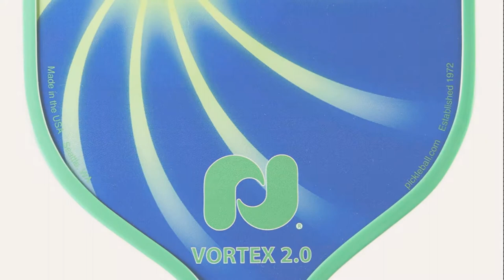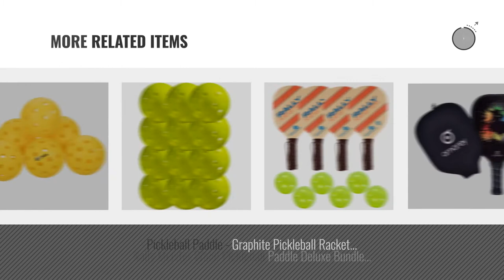Top 10 Pickle-Ball Toys & Games [2018]: Pickle-Ball, Inc. Vortex 2.0 Pickleball Paddle (Blue)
- New! 2019 Black Friday / Cyber Monday Pickleball Deals and Updates.

Black Friday / Cyber Monday Pickle-Ball, Inc. Vortex 2.0 Pickleball Paddle (Blue) by Pickle-Ball

Black Friday / Cyber Monday Onix Pure 2 Outdoor Pickleball Balls - (6-Pack) by Onix

Black Friday / Cyber Monday GAMMA Sports 2.0 Pickleball Paddles: Fusion 2.0 Pickleball Rackets - Textured Fiberglass by Gamma Sports

Black Friday / Cyber Monday Amazin' Aces Pickleball Paddle Bundle | Set Includes Two Wood Paddles + Four Balls + One by Amazin' Aces

Black Friday / Cyber Monday Onix Pure 2 Indoor Pickleball Balls - (6-Pack, Orange) by Onix

Black Friday / Cyber Monday Pickle-Ball, Inc. Dura Fast 40 Outdoor Pickleball. 6-Pack, Neon Green by Pickle-Ball

Try Also:
Pickle-ballToys&Games